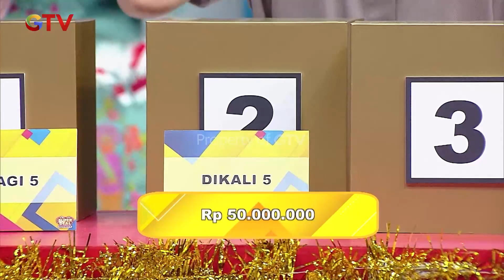SIAP JADI JUTAWAN! Dara Main Perkalian | SUPER DEAL INDONESIA GTV | PART (1/4)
Dara berharap membawa pulang 100 juta. Kira-kira apakah Dara akan berhasil mengumpulkan semua logo superdeal?

Part 2 :
Part 3 :
Part 4 :